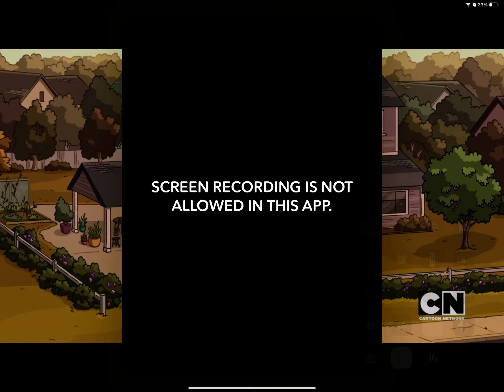Steven Universe and Craig of the Creek - Deedee Magno Hall Guest Stars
As for Steven Universe fans out there  Deedee Magno Hall who voiced Pearl on Steven Universe now plays Sewer Queen‘s Mom on Craig of The Creek 💚🌳💎💖

Thanks to Rebecca Sugar, Ben Levin and Matt Burnett! 🌸🌹⭐️